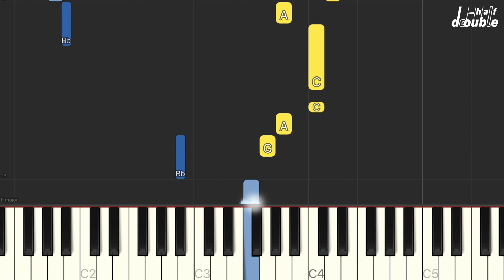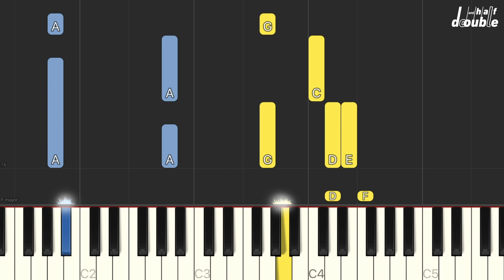[ Piano Tutorial ] Something About Us - Daft Punk - cover by Double and Half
오늘은 다프트 펑크의 썸띵 어바웃 어스 피아노 튜토리얼을 작업해 보았어요.

요즘은 많은 분들이 기다리시던 악보도 함께 작업 중인데 오늘 함께 업로드 합니다.
아래 링크로 가시면 전세계 어디서든 함께 하실 수 있어요.🙌🏻🙌🏻🙌🏻

건강상의 문제로 새로운 곡은 좀 더디게 올라갈 예정이지만
작업과정이나 회의하는 모습등 업로드 예정이니 기대해 주세요.!!

모두들 건강 유의하시고 즐거운 음악생활 하면서 잘 버텨봅시다!!

그럼 다음 곡도 기대해 주세요.🙏🏻

이 영상이 맘에 드셨으면 좋아요 와 구독 꾸욱 눌러주세요.:D

Arrangement & Piano by Kkang
Engineered & Video by Jansson

저희가 예전에 편곡해서 커버한 곡으로 Tutorial  영상을 만들어 보았어요.🙌🏻🙌🏻

Hello. This is Double and Half.

This Song is Daft Punk 's " Something About Us ".